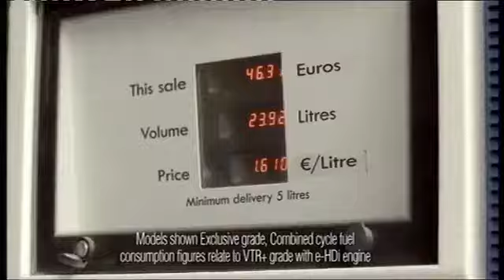TG4 commercials & trail 13 November 2011 (Pt 2)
Commercial break on Irish language tv station TG4

AIB
Trail for An Jig Gig
Ident
Prize Bonds
Batchelors Beans
EBS
Citroën
Airtricity
Currys
Samsung Smart TV
Ident
AIB